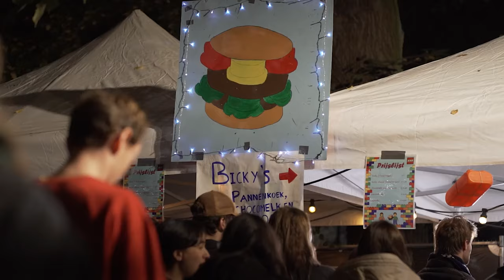24 urenloop 2022 - aftermovie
Is het buiten te koud om een rondje te lopen? Herbeleef dan de epische vijftigste editie van de 24 urenloop vanuit je bed, zetel of bureaustoel! Kippenvel gegarandeerd 😉
Jullie waren gewoonweg geweldig.
🎬 RedBonsai
🎼 Edwurds

Is it too cold to run a lap outside? Enjoy the most epic fiftieth edition of the 24 urenloop on your screen from your bed, couch or chair! Chills garanteed 😉
You just were awesome.